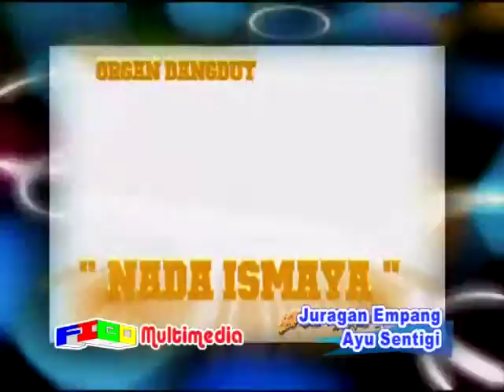ORGAN DANGDUT '' NADA ISMAYA '' JURAGAN BALONG_ AYU SENTIGI (19-8-2015)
ORGAN DANGDUT NADA ISMAYA SHOW IN SAKURIP (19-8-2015) // DIPERHAJATANYA  Bp. ASMAN BUDI LASOTO / IBU AMI  // KHITANAN : RIZKY FAREL PRATAMA  // LOKASI : DSN. SAKURIP- RT. 10 / 04 -DS. TANJUNG - KEC. CIPUNAGARA - KAB. SUBANG